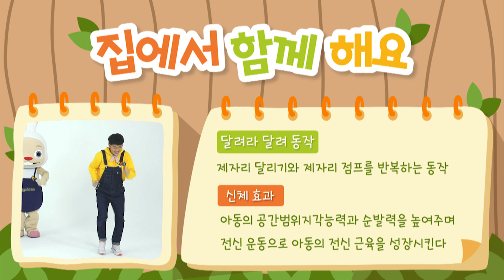★말 체조 | 달려라 말말말 | 뿡뿡동물체조 | 어린이 체조 | 인기동요ㅣ율동 배우기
오늘은 농장 테마에서 엉클킹과 쪼이와 함께 놀자!
이럇 이럇 다그닥 다그닥 말이 되어볼까요?

쪼이 & 엉클킹 뿡뿡동물체조
놀이교육 대표방송 [플레이런TV]와
이마트 문화센터 신체놀이 프로그램 [엉클짐]이 만든
몸도 뿡뿡! 마음도 뿡뿡! 신나는 동물 체조시간

엉클짐의 신체발달에 특화된 커리큘럼과 어린이 놀이교육
전문 채널 플레이런TV의 만남을 뿡뿡동물체조에서 함께 해요

★뿡뿡동물체조 - 달려라 말말말  체조 가사
[1절]
달려라 말말말 달려라 말말말
따그닥 따그닥 따그닥 따그닥 빠르게 달려

따그닥 따그닥 따그닥 따그닥 힘차게 달려

넓고 넓은 초원을 달려 달려
하늘까지 끝없이 달려 달려
낮에는 달려 달려 신이 나게
밤에는 쉬어 쉬어 편안하게

[2절]
나는야 말말말 나는야 말말말
따그닥 따그닥 따그닥 따그닥 달리기 좋아

따그닥 따그닥 따그닥 따그닥 끝까지 달려

멋진 근육 뽐내며 달려 달려
쉬지 않고 힘차게 달려 달려

쪼이랜드의 새로운 영상을 가장 빠르게 만나는 방법!
지금 바로 쪼이랜드 공식 유튜브 채널 [구독]버튼을 눌러주세요.

The quickest way to witness the newest JJOY Land’s episode!